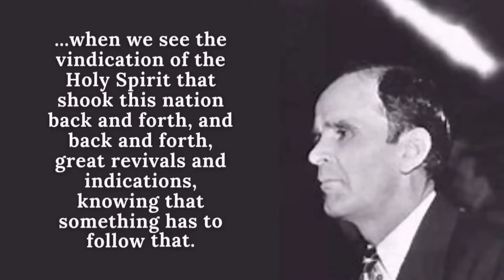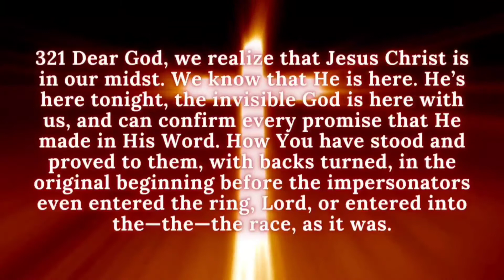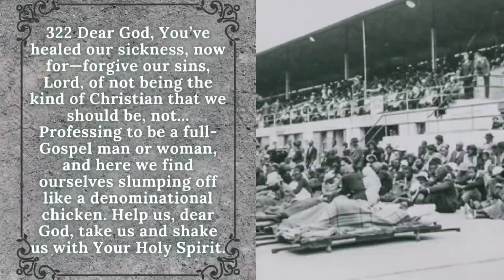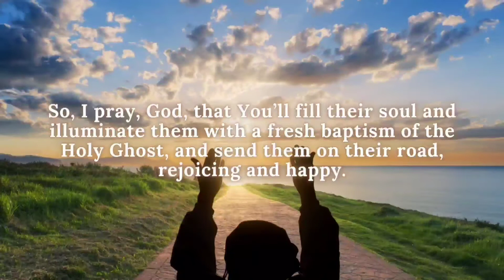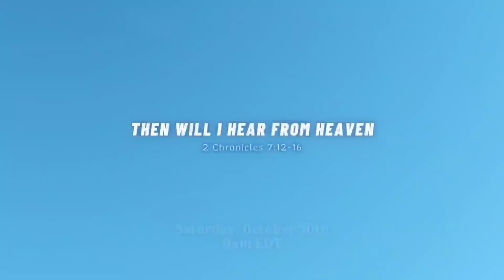Anointed Prayers 65-1206 Modern Events Are Made Clear By Prophecy Para 320-324 San Bernardino Califo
By: Rev. William Marrion Branham